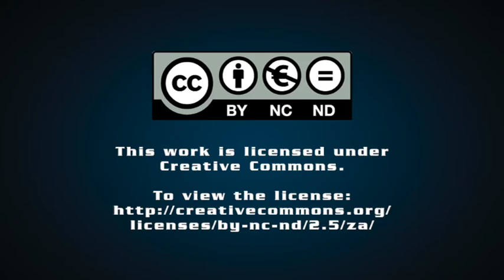Projects, tariffs could boost sector demand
Although the local cement and concrete sector is experiencing its lowest production and supply levels in years, industry body Cement and Concrete South Africa (CCSA) CEO Bryan Perrie says earmarked infrastructure projects and import tariffs, if implemented, will be instrumental in boosting the demand for cement and concrete.